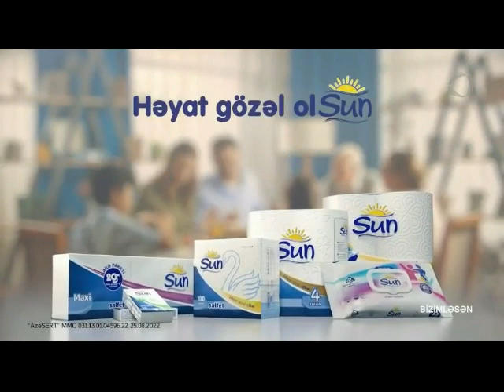Reklamlar ATV 24-05-2023 (2)